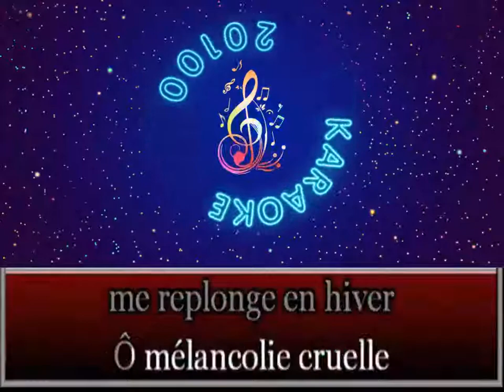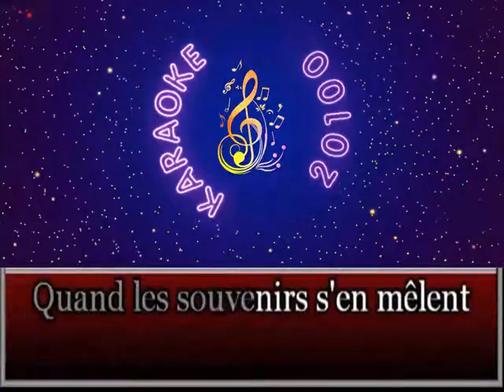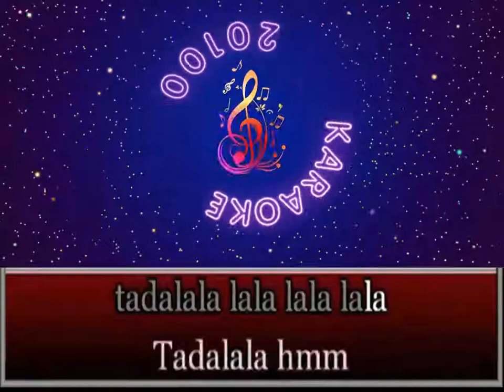Frero Delavega ♫ Le chant des Sirènes